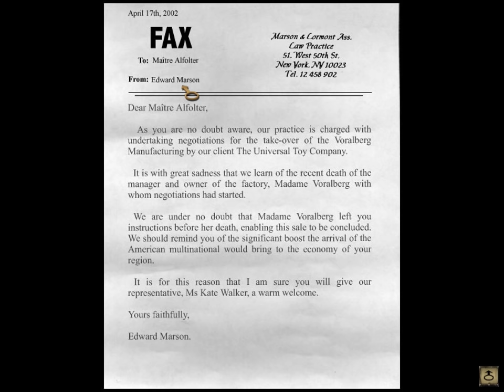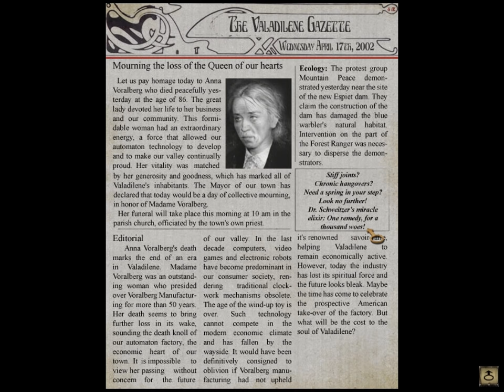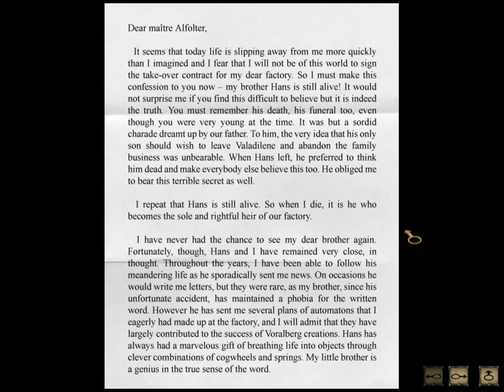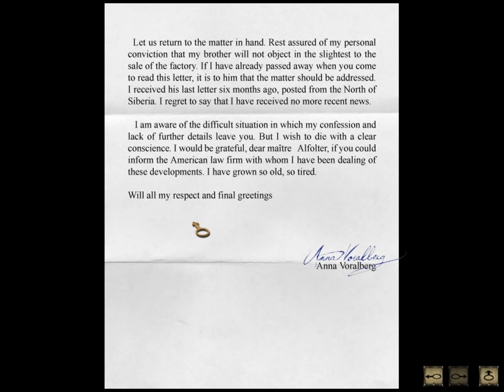Let's Play Syberia - part 2 - Takeover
Because nothing screams excitement more than corporate law.